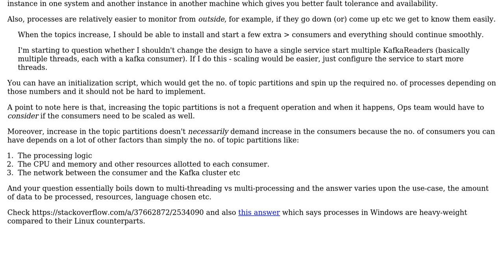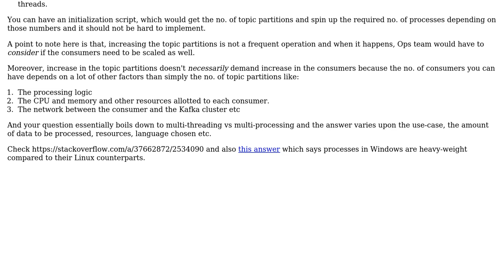C# Kafka Consumer design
With thanks & praise to God, and with thanks to the many people who have made this project possible! | Content (except music & images) licensed under CC BY-SA | Music | Images & others | With thanks to user Mulciber Coder user JavaTechnical and the Stack Exchange Network Trademarks are property of their respective owners. You are responsible for your own actions.